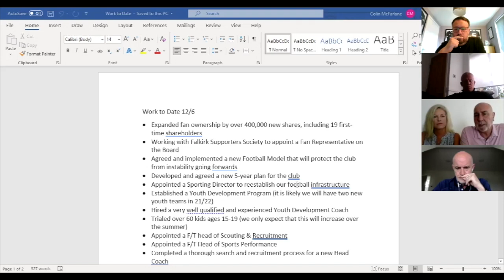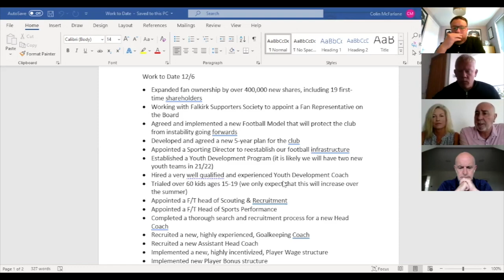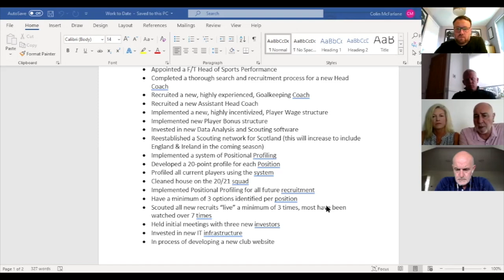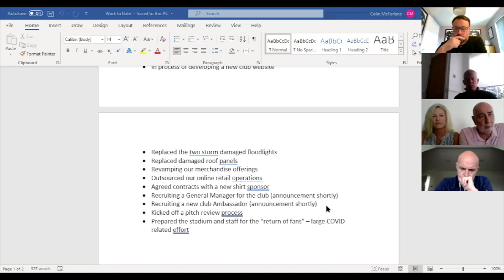Falkirk TV Q&A with Board of Directors, Sporting Director Gary Holt and Head Coach Paul Sheerin.